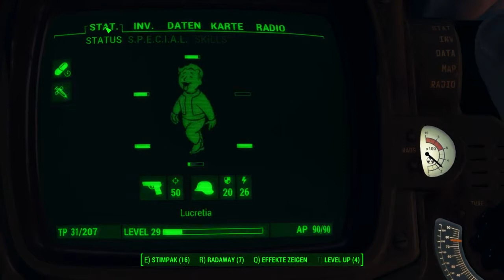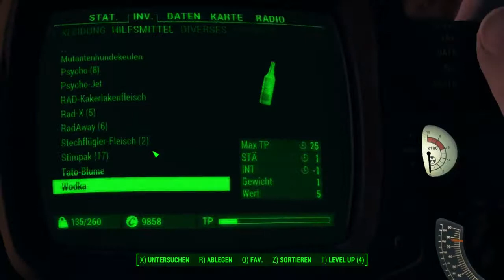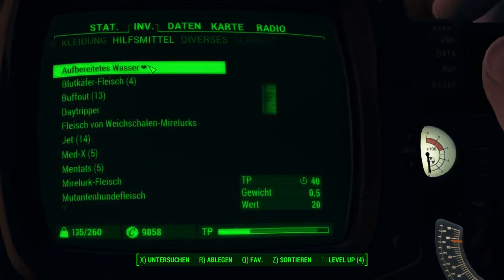Let’s Play Fallout 4 Deutsch #365 - Medford Memorial Hospital (3)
Und aus welchem Grund haben Supermutanten einen legendären Vollstrecker mit Stern?